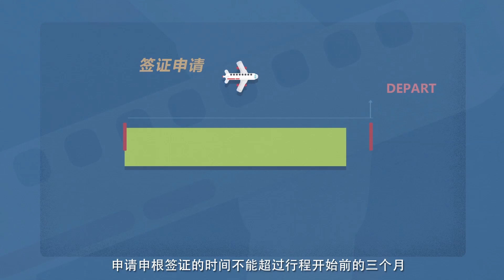How To Travel in Europe – Part 1: European Visa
之欧洲”第一讲：欧洲签证二三事